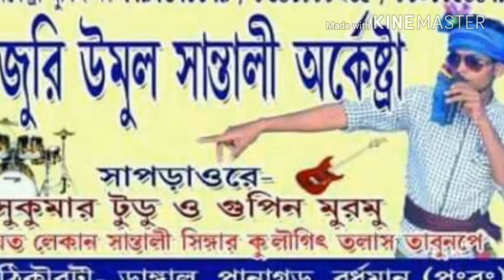New santali Orchestra Programme song # juri umul orchestra # A- Anjali Hembram # con- 7797671179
Juri umul orchestra con- 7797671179